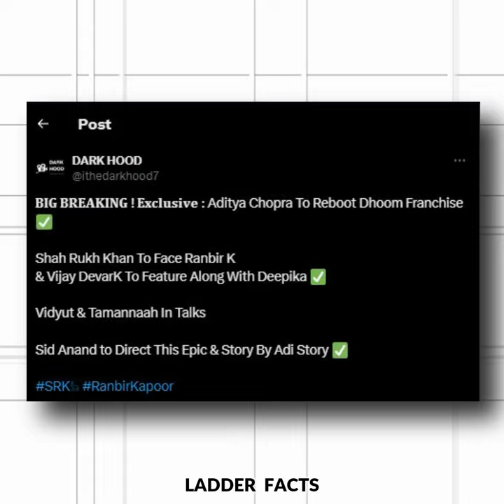SRK, RK, Vidyut Many More Joining Dhoom Franchise ? 😱